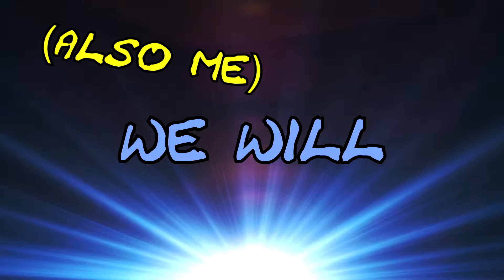Mink Monday | N #2 - Ow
You'll never know just how many deaths were edited out of this video.